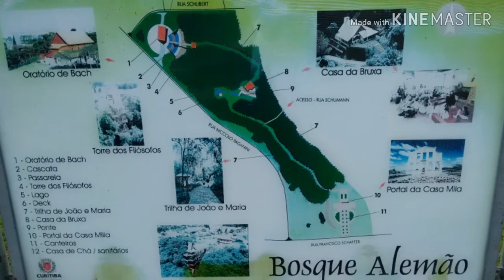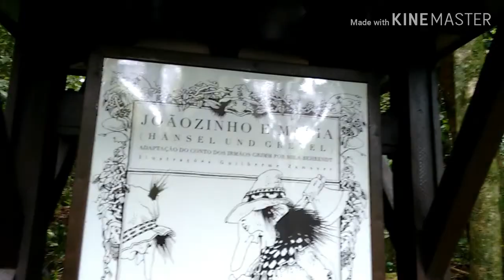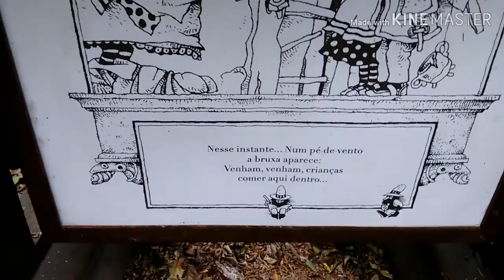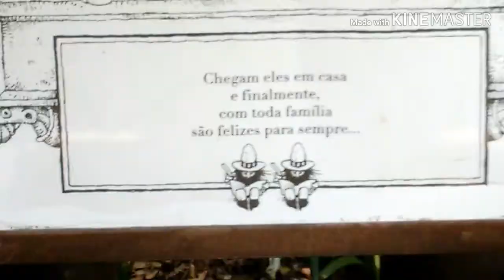BRUXA , JOÃO E MARIA NO BOSQUE DO ALEMÃO,VENHA CONHECER ESSA HISTORIA INCRÍVEL.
Em uma antiga chácara,de leite alemã, nasceu um lindo bosque que hoje abriga lindas espécies de aves e animais. Com lagos de peixes e trilha onde com o cantar dos pássaros enreda uma linda história infantil, João e Maria, você tem que fazer esse passeio. Se inscreve e deixa um joinha legal ok. 🌷🌷🐺🐭🐰🐁🐀🐽🐟🐋